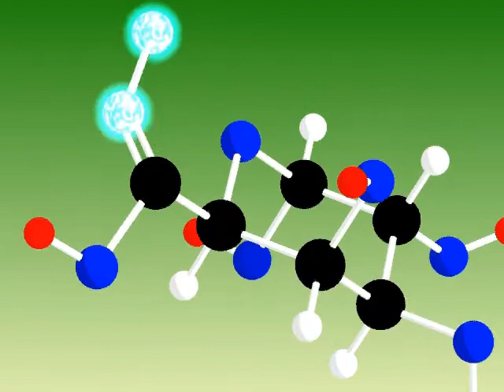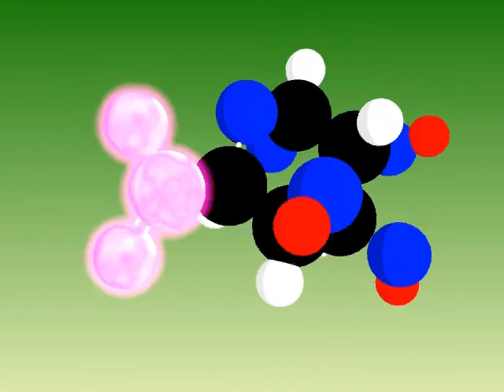Glucose to Pectin (biosynthetic pathway, enzymes omitted)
Ausgehend von einem Glucose-Molekül zeigt die Animation Schritt für Schritt die Biosynthese (ohne Enzyme) des Pektinbestandteils Homogalacturonan